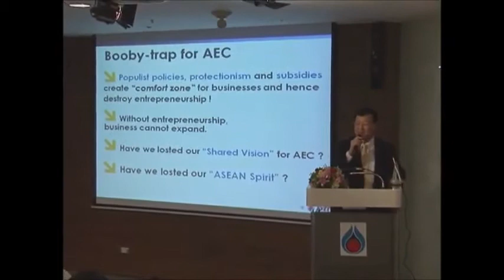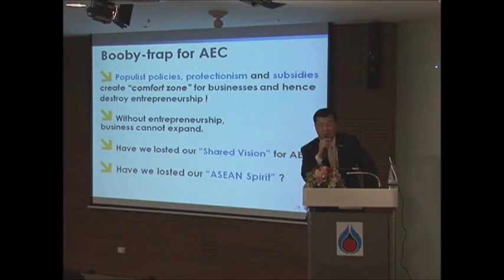Thai Comfort Zone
ในงานเสาวนา  เตรียมความพร้อมรองรับ AEC ในปี 2015 ของกลุ่ม ปตท. 1 มี.ค. 55  ดร.ไพรินทร์ ชูโชติถาวร  ซีอีโอกลุ่ม ปตท.  ได้ให้แง่คิดที่น่าสนใจประมาณ 30 นาที  บางส่วนที่ขอนำมาแชร์เช่น
กับระเบิด ด้วยการสร้าง comfort zone กับผู้ประกอบการไทย  เพราะว่าเรายังปกป้องการแข่งขันจนถึงปี 2015 ในช่วงนี้จนถึงอนาคตแทนที่เราจะฟิตให้แข็งแกร่งพร้อมรับการเปลี่ยนแปลง  เรากับปล่อยให้สบาย  เสมือนปล่อยให้ท่านนั่งโซฟาดูบอลสบายๆแล้วบอกว่าออกมาตีกอล์ฟตากแดดนั้น  คนส่วนใหญ่คงเลือกจะอยู่ใน Comfort Zone มากกว่า

สามารถดูคลิปเต็มได้ที่